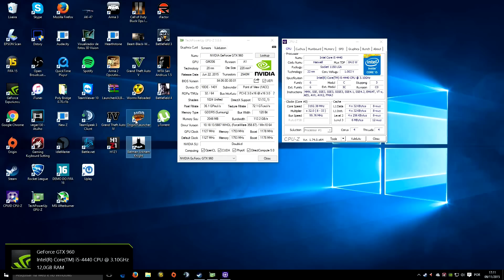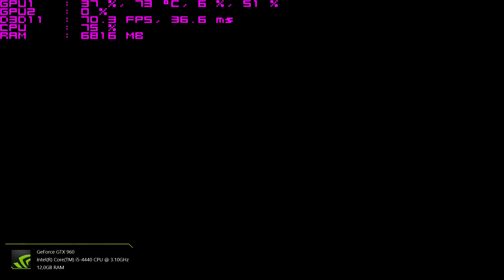GTX 960 + I5 4440 NO BATMAN ARKHAM KNIGHT (TESTE VC MSM)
Lista de promos KABUM Quer ajudar o canal? Torne-se Patrão e com apenas 1$ você contribui para melhorias e pode participar do PC do Patrão. Links abaixo

Doações: goo.gl/jBmfGV

Skype: ravage.iglesias

Fanpage: Luigitec (goo.gl/7BIJsn)
Snap: pauloluigi